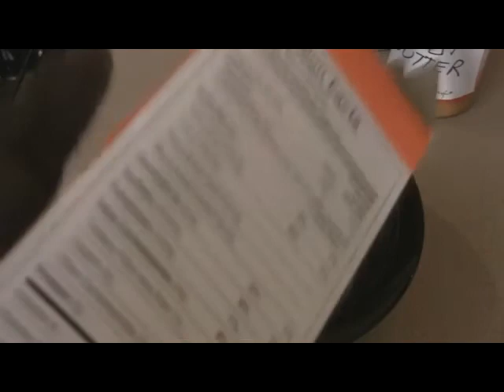30. Highlights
Heath and the Checker Shoe Band Show Episode 30. Highlights